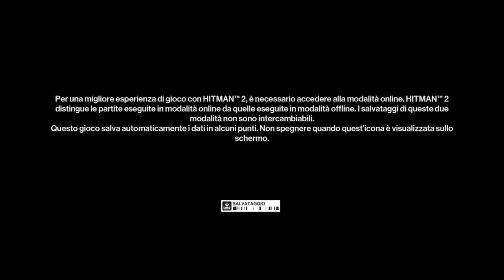ᕼITᗰᗩᑎ 2 ᑭᔕ4 - GᗩᗰEᑭᒪᗩY ITᗩ #1 ᑕᕼIᗩᗰᗩTᗩ ᑎOTTᑌᖇᑎᗩ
👋 Ciao a tutti e benvenuti al primo episodio di questa nuova serie di video targati Ivan Marshall! Questa volta giochiamo a HITMAN 2 su PS4! Partiamo con la prima missione!